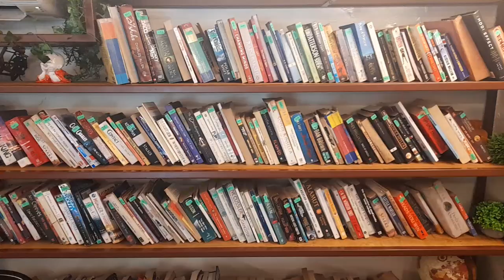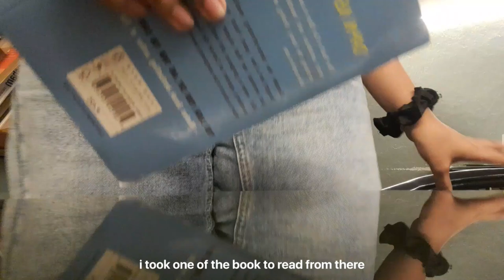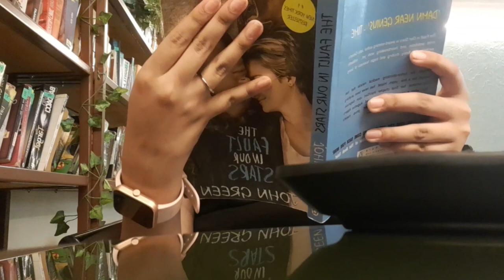visiting a book cafe 🎀 one storey cafe 💌 aesthetic vlog india 🌷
hello everyone a new video is up !! 🫶

- watch in 1080p for greater quality 🌷

this vlog is a part of my birthday series, i hope you enjoyed watching this 💌
comment down ideas for next vlog 💗

music 🎧

faq :

recorded in : samsung galaxy a21 s
video edited in : inshot
thumbnail : picsArt and phonto

take care of yourself, hoping to see you in my next video 🎧🤍